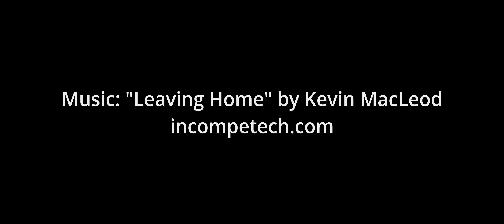Sony fx30 + E 15mm f1.4 4K Video at Night in Washington Square Park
ISO 2500. Slog3. 4K 30P All-I.